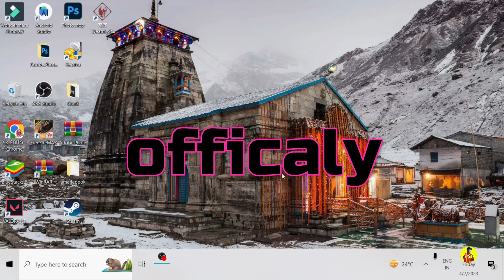first time play valorant 👍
frist time play valorant